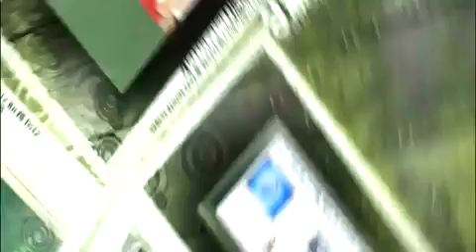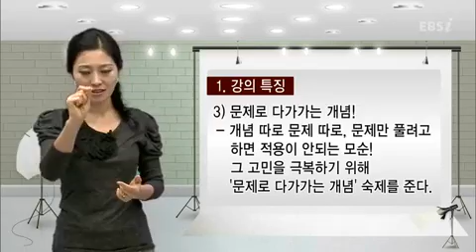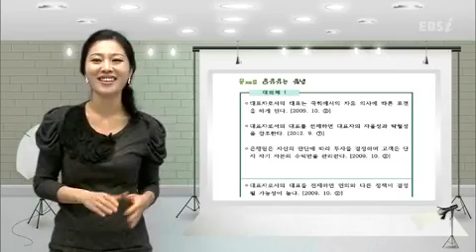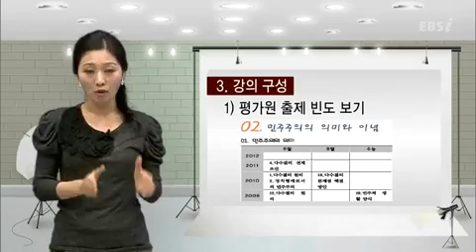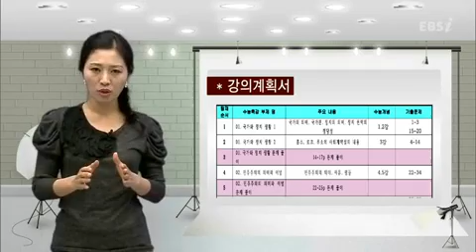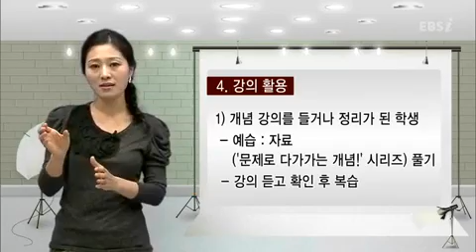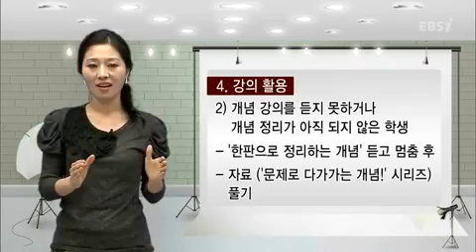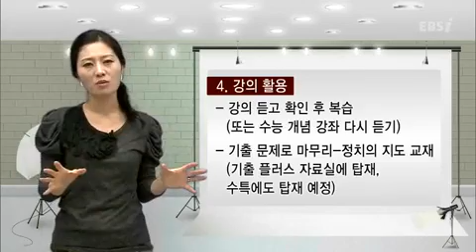오리엔테이션 고3 null